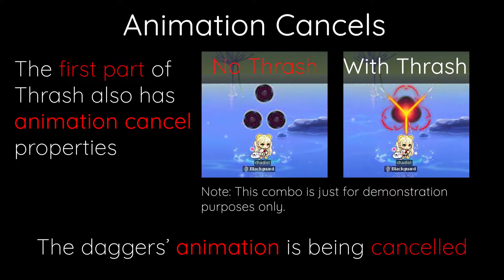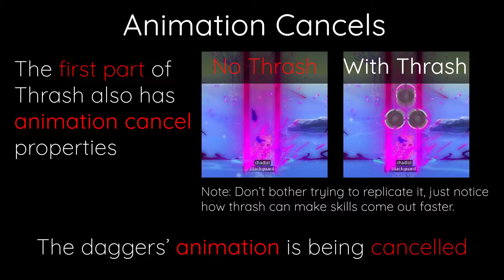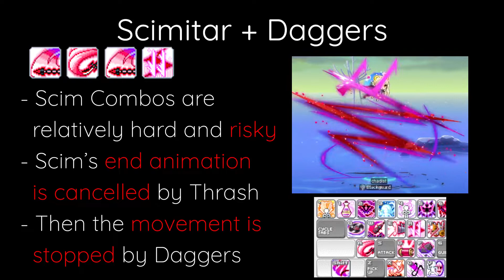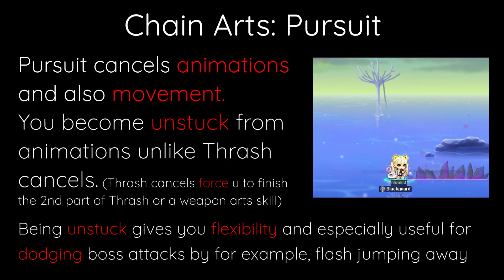Maplestory Cadena Combo Guide (Thrash/Pursuit Cancelling Basics)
Maplestory Cadena Combo Guide (카데나 콤보 가이드)

Hopefully this helps~ There's a lot more to this class than what is covered in this video, so feel free to experiment!

Song: Jo Cohen & Sex Whales - We Are